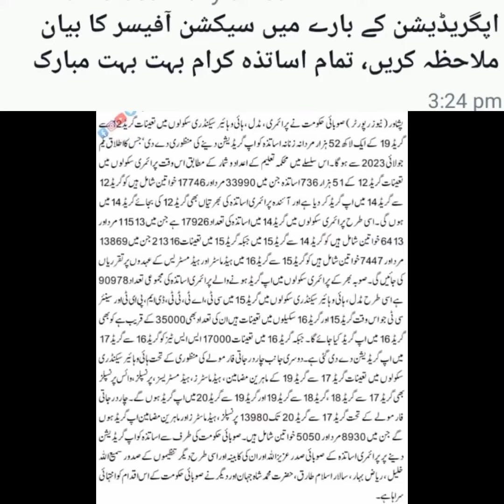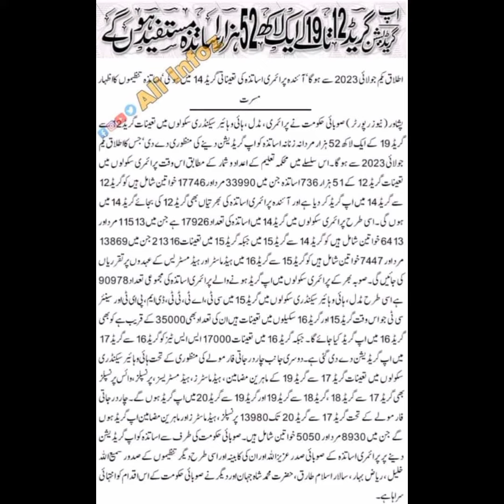Upgradation Alla Cadre Process